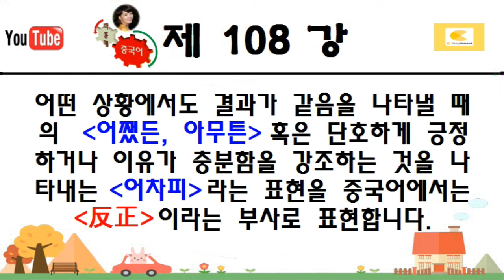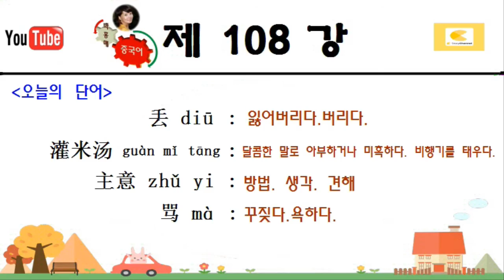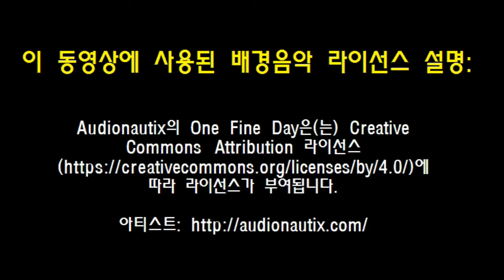박홍매 중국어 제108강 어쨌든,어차피(원어민강사)/韓国語で中国語を学ぶ 第108章 とにかく、どうせ/ 用韩语学习汉语 第108课 反正 讲师:朴红梅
중국어.일본어,한국어 학습자료,강연자료 오디오녹음파일제작 서비스를 제공합니다. 本人提供汉语,韩语,日语学习资料,演讲稿等资料的音频文件录音制作服务。中国語,韓国語,日本語の学習資料,スピーチ資料の音声ファイル録音サービスを提供します。
kakao talk ID: renshengrufeng
ㅡㅡㅡㅡㅡㅡㅡㅡㅡ
박홍매 중국어 제108강

反正
어쨌든,어차피

어떤 상황에서도 결과가 같음을 나타낼 때의 어쨌든, 아무튼 혹은 단호하게 긍정하거나 이유가 충분함을 강조하는 것을 나타내는 어차피라는 표현을 중국어에서는 反正이라는 부사로 표현합니다.

예문

丢了又怎么样，反正是没用的东西。
diū le yòu zěn me yàng ，fǎn zhèng shì méi yòng de dōng xi
잃어버린들 뭐 어때, 어차피 필요없는건데..

你别说他的好话了，反正我不喜欢他。
nǐ bié shuō tā de hǎo huà le ，fǎn zhèng wǒ bù xǐ huān tā
그에 대한 좋은 얘기 하지마. 아무튼 난 그를 안좋아해.

我不知道他的孩子具体多大，反正不超过20岁。
wǒ bù zhī dào tā de hái zi jù tǐ duō dà ，fǎn zhèng bù chāo guò èr shí suì
그의 아이가 자세하게 몇살인지는 모르지만 아무튼 스무살은 안돼.

你别问我是怎么知道的了,反正是事实.
nǐ bié wèn wǒ shì zěn me zhī dào de le ,fǎn zhèng shì shì shí
내가 어떻게 알아냈는지는 묻지마. 어쨌든 사실이야.

别给我灌米汤了,反正我不改主意.
bié gěi wǒ guàn mǐ tāng le ,fǎn zhèng wǒ bù gǎi zhǔ yi
나한테 아부하지마. 아무튼 난 생각을 안바꿀꺼야.

哎呀，反正都已经买了,你骂他也没用啊！
āi ya ，fǎn zhèng dōu yǐ jīng mǎi le, nǐ mà tā yě méi yòng a
아이참.. 어차피 다 샀는데 너 그를 꾸짖어도 소용없어.

오늘의 단어

丢 diū : 잃어버리다.버리다.
灌米汤 guàn mǐ tāng : 달콤한 말로 아부하거나 미혹하다. 비행기를 태우다.
主意 zhǔ yi : 방법. 생각. 견해
骂 mà : 꾸짖다.욕하다.